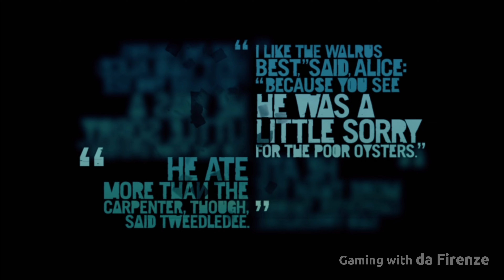Unleash Your Inner Warrior: Far Cry 3 Gameplay Walkthrough Part VII | 4K 60FPS | No Commentary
Far Cry 3 offers an immersive and challenging gameplay experience, with a rich open world to explore, a compelling story, and a wide range of gameplay options and activities. With stunning graphics, immersive sound effects, and an engaging storyline, this video is sure to keep you on the edge of your seat from beginning to end.